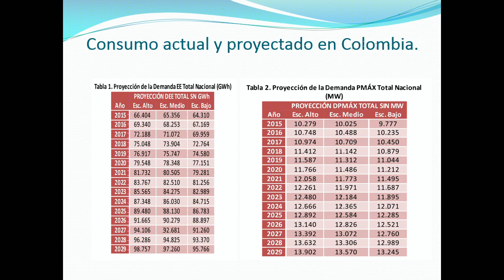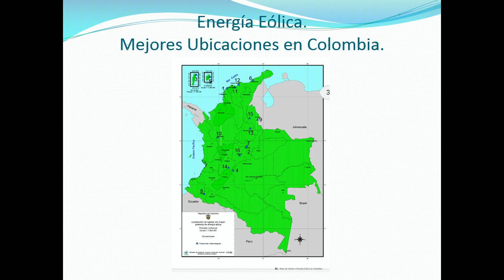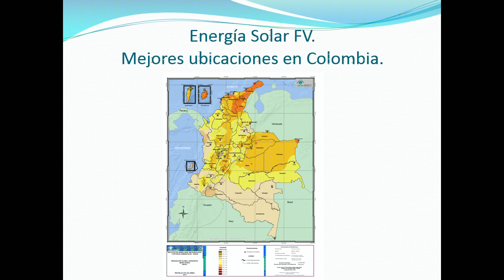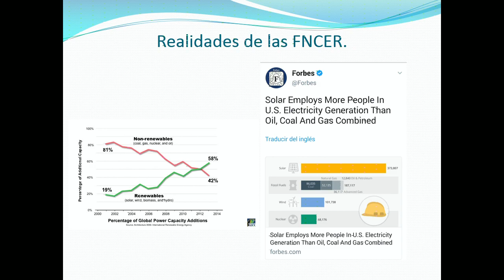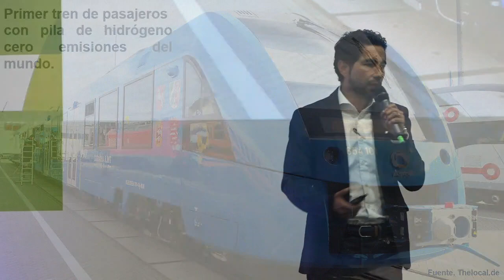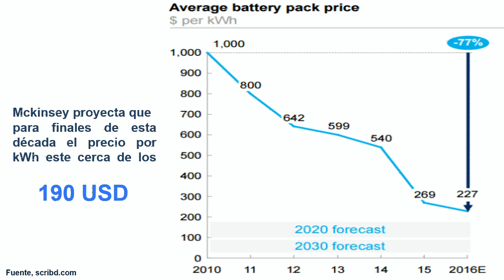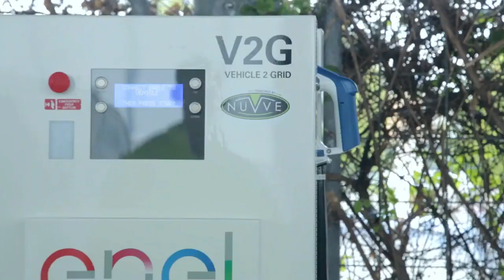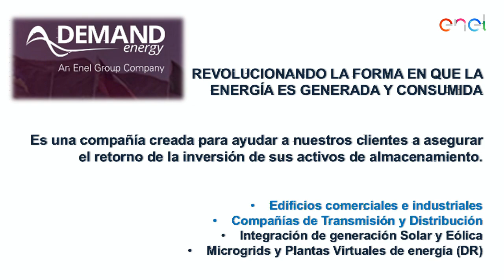Día 1: Oportunidades a corto plazo en el Caribe.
Iván Martínez Ibarra, Director General de EGAL.
Pedro Villamizar, Jefe División Ingeniería Enel Colombia.
Alejandro Lucio Chaustre, Director Ejecutivo de la Asociación Colombiana de Energías Renovables.
Moderador: Vivian Eljaiek, Gerente de la ANDI Seccional
Cartagena.